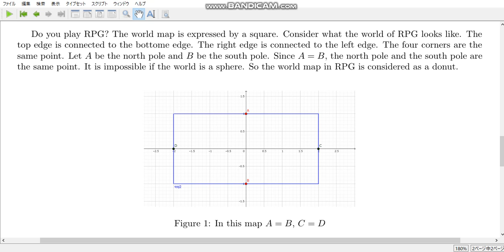free topics 59 The world is a donut in RPG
Do you play RPG? Actually the world in RPG is not a sphere but a donut. The north pole and south pole of the earth are not connected.

References:
ナゾドキラボ channel
2022/4/26 ドラクエの世界を数学的に考えたらドーナツ型だった！？